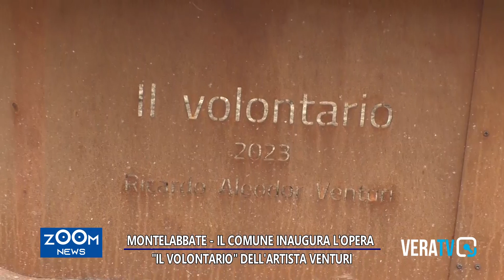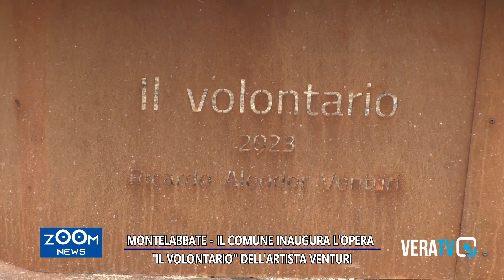Montelabbate - Il Comune inaugura l'opera "Il Volontario" dell'artista Venturi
A cura di Thomas Delbianco